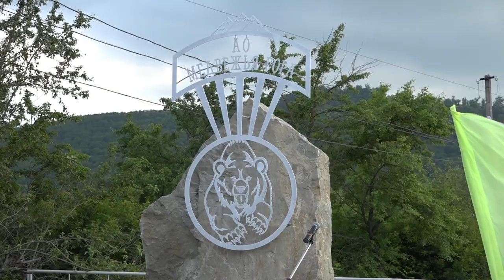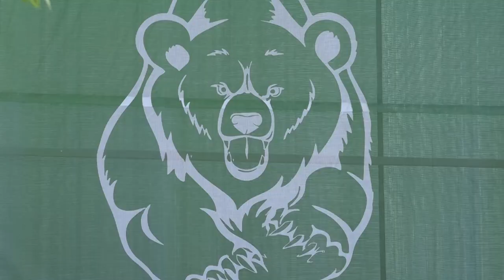Акционерное общество «Медвежья гора» отметило 65-летие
Подразделения компании работают в разных муниципалитетах Кубани, Адыгеи и Ростовской области. В Северском районе предприятие базируется за станицей Дербентской Ильского городского поселения и занимается добычей щебня, доломита, песка и известняка.